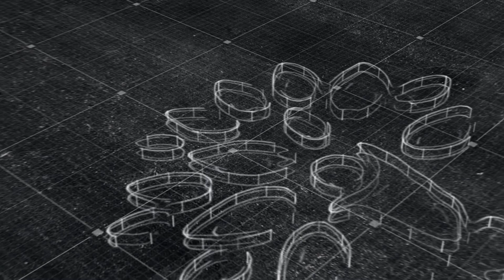Health Desk || Quick Fact Check || Healthy & Unhealthy Foods || Dr.Abbas Kazim